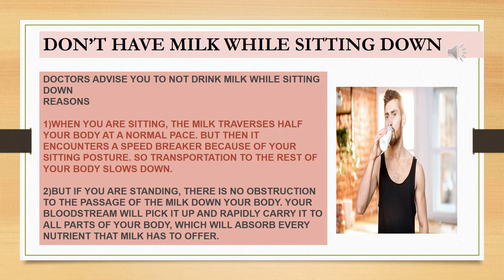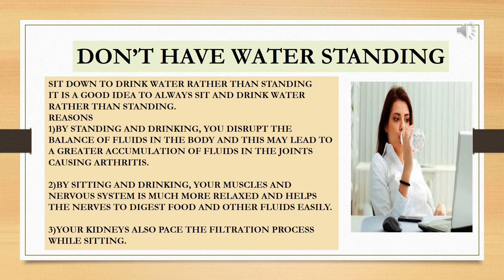HEALTH TIPS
HAVE WATER WHILE SITTING DOWN AND MILK WHILE STANDING--HERE'S WHY